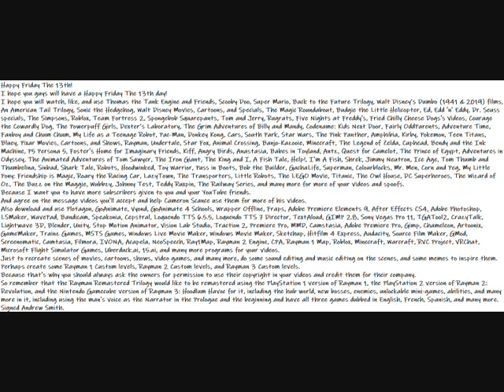My Happy Friday The 13th Day Message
Here is my Happy Friday The 13th Day Message video to everyone.
I hope you guys will have a Happy Friday The 13th day!
I hope you will watch, like, and use Thomas the Tank Engine and Friends, Scooby Doo, Super Mario, Back to the Future Trilogy, Walt Disney’s Dumbo (1941 & 2019) films, An American Tail Trilogy, Sonic the Hedgehog, Walt Disney Movies, Cartoons, and Specials, The Magic Roundabout, Budgie the Little Helicopter, Ed, Edd 'n' Eddy, Dr. Seuss specials, The Simpsons, Roblox, Team Fortress 2, Spongebob Squarepants, Tom and Jerry, Rugrats, Five Nights at Freddy's, Fried Chilly Cheese Dogs's Videos, Courage the Cowardly Dog, The Powerpuff Girls, Dexter’s Laboratory, The Grim Adventures of Billy and Mandy, Codename: Kids Next Door, Fairly OddParents, Adventure Time, Fanboy and Chum Chum, My Life as a Teenage Robot, Pac-Man, Donkey Kong, Cars, South Park, Star Wars, The Pink Panther, Amphibia, Kirby, Pokemon, Teen Titans, Bluey, Pixar Movies, Cartoons, and Shows, Rayman, Undertale, Star Fox, Animal Crossing, Banjo-Kazooie, Minecraft, The Legend of Zelda, Cuphead, Bendy and the Ink Machine, P5 Persona 5, Foster's Home for Imaginary Friends, Kiff, Angry Birds, Anastasia, Babes in Toyland, Antz, Quest for Camelot, The Prince of Egypt, Adventures in Odyssey, The Animated Adventures of Tom Sawyer, The Iron Giant, The King and I, A Fish Tale, Help!, I'm A Fish, Shrek, Jimmy Neutron, Ice Age, Tom Thumb and Thumbelina, Sinbad, Shark Tale, Robots, Hoodwinked, Toy Warrior, Puss in Boots, Bob the Builder, GachaLife, Superman, Colourblocks, Mr. Men, Corn and Peg, My Little Pony: Friendship is Magic, Roary the Racing Car, LazyTown, The Transporters, Little Robots, The LEGO Movie, Titanic, The Owl House, DC Superheroes, The Wizard of Oz, The Buzz on the Maggie, Wubbzy, Johnny Test, Teddy Ruxpin, The Railway Series, and many more for more of your videos and spoofs.
Because I want you to have more subscribers given to you and your YouTube friends.
And agree on the message videos you'll accept and help Cameron Scance use them for more of his videos.
Also download and use Plotagon, GoAnimate, Vyond, GoAnimate 4 Schools, Wrapper Offline, Fraps, Adobe Premiere Elements 9, After Effects CS4, Adobe Photoshop, LSMaker, WavePad, Bandicam, Speakonia, Cepstral, Loquendo TTS 6.5.5, Loquendo TTS 7 Director, TextAloud, GIMP 2.8, Sony Vegas Pro 11, TGATool2, CrazyTalk, Lightwave 3D, Blender, Unity, Stop Motion Animator, Vision Lab Studio, Traction 2, Premiere Pro, MMD, Camstasia, Adobe Premiere Pro, Gimp, Chameleon, Artoonix, GameMaker, Trainz Games, MSTS Games, Windows Live Movie Maker, Windows Movie Maker, Sketchup, Hitfilm 4 Express, Audacity, Source Film Maker, GMod, Screenomatic, Camtasia, Filmora, IVONA, Acapela, NeoSpeech, Ray1Map, Rayman 2 Engine, CPA, Rayman 1 Map, Roblox, Minecraft, Warcraft, RVC Project, VRChat, Microsoft Flight Simulator Games, Uberduck.ai, 15.ai, and many more programs for your videos.
Just to recreate scenes of movies, cartoons, shows, video games, and many more, do some sound editing and music editing on the scenes, and some memes to inspire them.
Perhaps create some Rayman 1 Custom levels, Rayman 2 Custom levels, and Rayman 3 Custom levels.
Because that's why you should always ask the owners for permission to use their copyright in your videos and credit them for their company.
So remember that the Rayman Remastered Trilogy would like to be remastered using the PlayStation 1 version of Rayman 1, the PlayStation 2 version of Rayman 2: Revolution, and the Nintendo Gamecube version of Rayman 3: Hoodlum Havoc for it, including the hub world, new bosses, enemies, unlockable mini-games, abilities, and many more in it, including using the man's voice as the Narrator in the Prologue and the beginning and have all three games dubbed in English, French, Spanish, and many more.